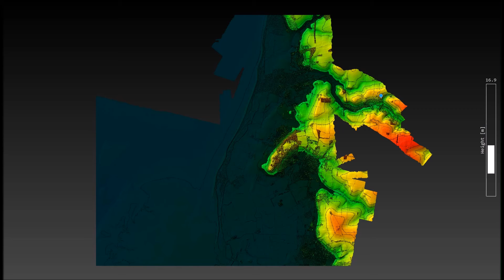Sedgeford Sea Level Animation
2M LiDAR of the Norfolk Coast near Sedgeford showing the effect of rising sea level on the coast.